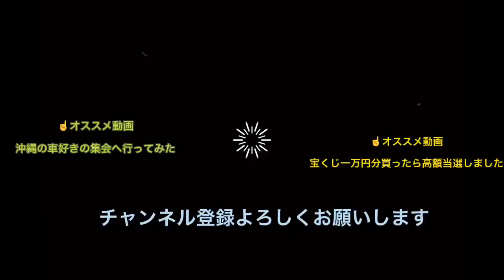【爆笑伝説】母による日常紹介が面白すぎる件…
南国仮面の母による南国仮面の日常生活紹介が
面白すぎる件について

盗撮された動画を貰い久々に南国仮面が編集しました　下手くそですいません